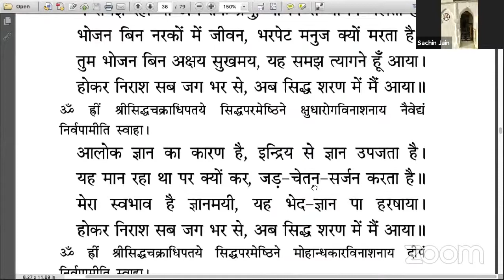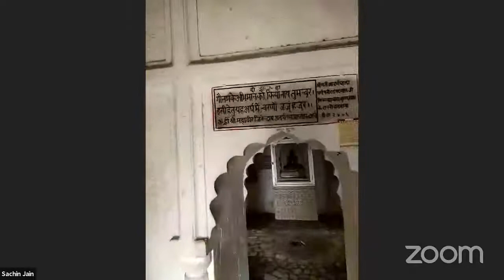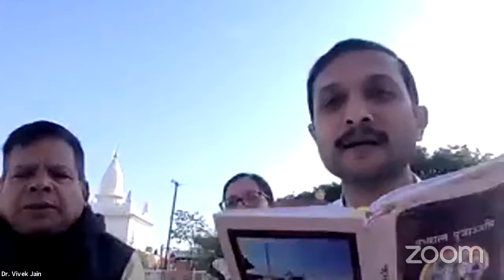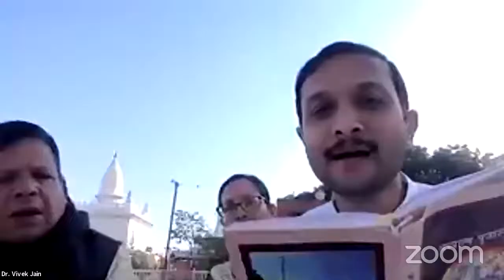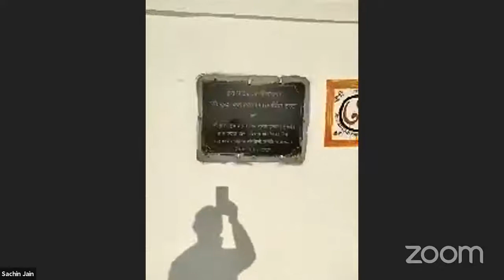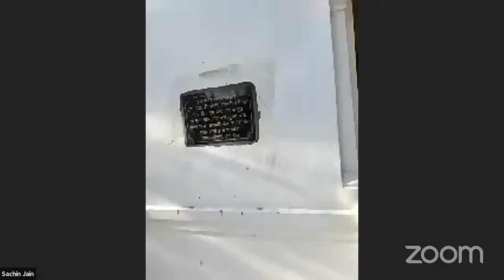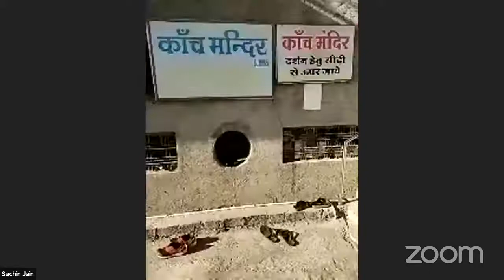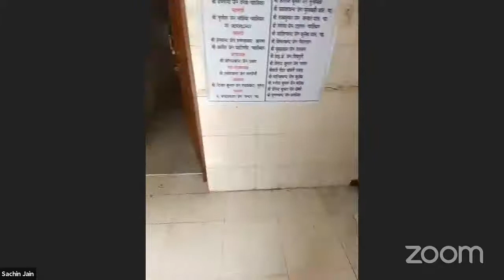209 Sonagiri Sidha Kshetra live darshan poojan 21/12/20